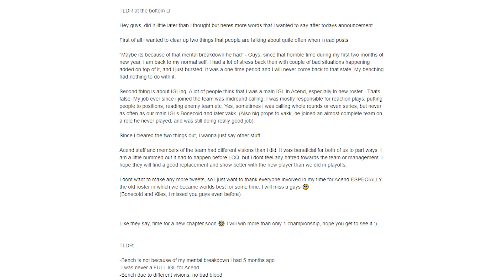HISTORIA EN LATAM - LEVIATÁN & KRÜ a los MASTERS | 6 EQUIPOS de CHAMPIONS | ZEEK BENCH en ACEND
ME PINCHAN Y NO SANGRO